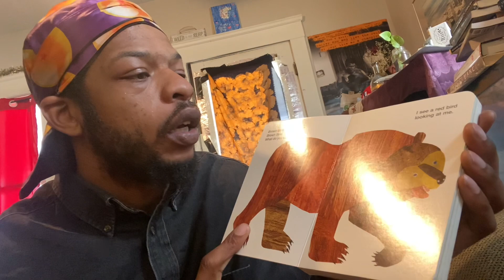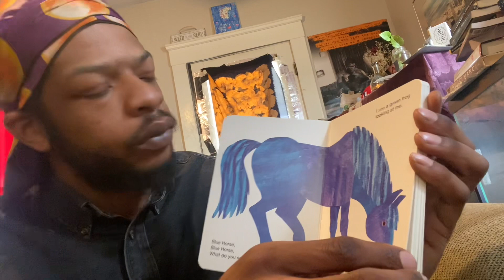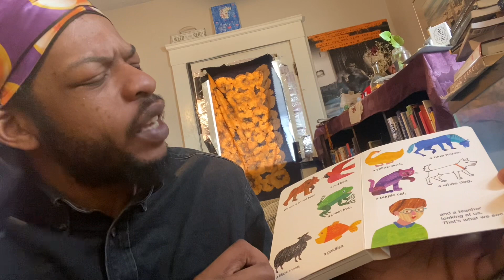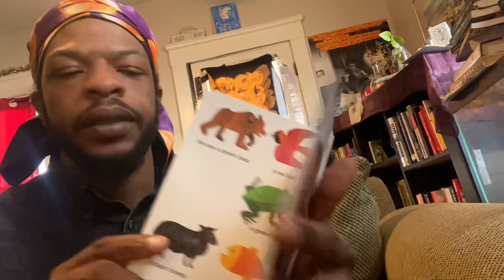brown bear brown bear what do you see read by sulaiman